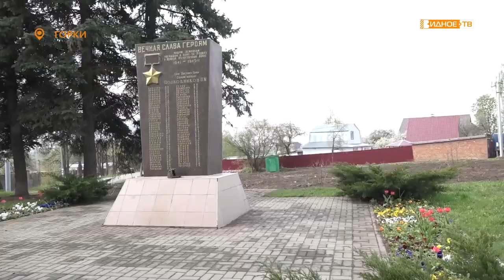«Аллея памяти» - посадка деревьев в деревне Горки